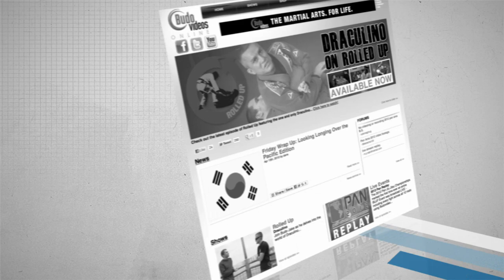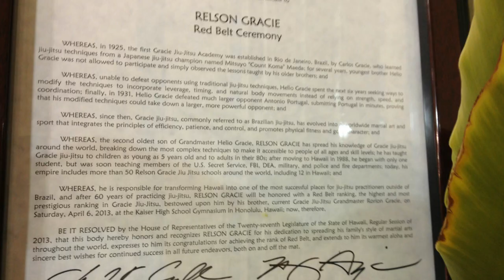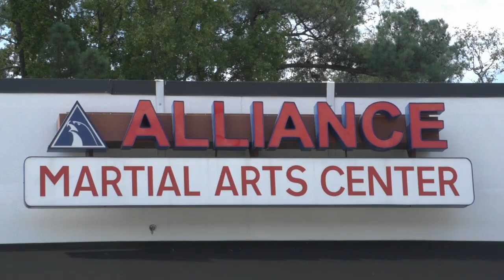This Week in BJJ Episode 33 with Yuri Simoes Part 1 of 2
presents This is Week in BJJ episode 33 part1, Budo Jake welcomes Check Mat black belt, Yuri Simoes.

TWIBJJ is the only live video podcast dedicated to Brazilian Jiu Jitsu.
Topics Include:

The introduction of 5 grappling
Abu Dhabi Pro results
New Shoyoroll Cements Gi